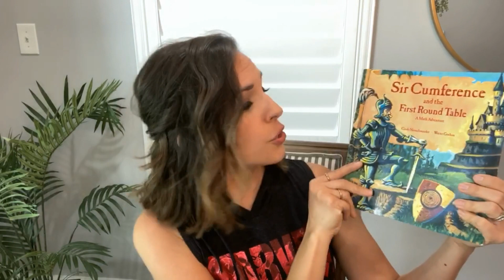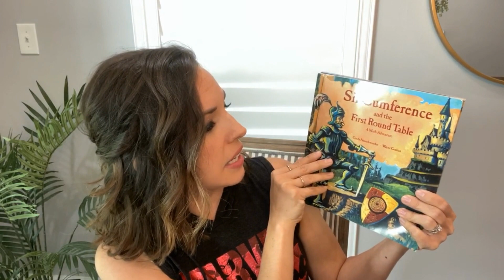Homeschool Math Comparison Review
Homeschool Math Comparison Review - In this video we are going to talk about homeschool math options as well as the difference between spiral and mastery based curriculums! Math can cause SO much anxiety for the teacher and for the student, and my goal in this video is to give you options, help you think about the different learning styles of each kid and what might be a good fit for them individually, and give you some food for thought about what is possible when we teach something to a child who is cognitively ready for it. Above all, your relationship with your child is not worth sacrificing on the “altar” of math. Making it as stress free and beautiful as possible should be the goal!

to see our most loved homeschool resources, read alouds and more!